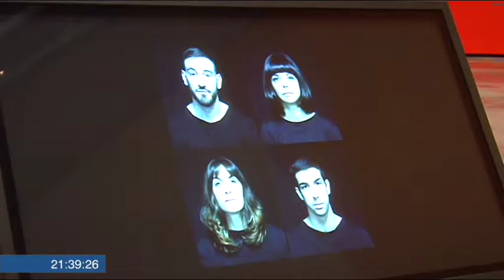No Half Measure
Performance en el Guggenheim Bilbao de la Compañia de Danza valenciana Taiat Dansa...Allí ha estado Begoña Zubieta y este es el reportaje que se ha emitido hoy en Teleberri